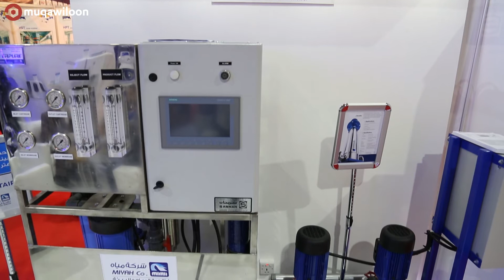Samnan Trading & Maintenance Company | The Big 5 Jeddah | شركة سمنان للتجارة والصيانة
Samnan Trading & Maintenance Company
one of the leading water filters, water pumps, and motors supplies.

شركة سمنان للتجارة والصيانة
 إحدى الشركات الرائدة في مجال توريد فلاتر المياه والمضخات ولوازمها